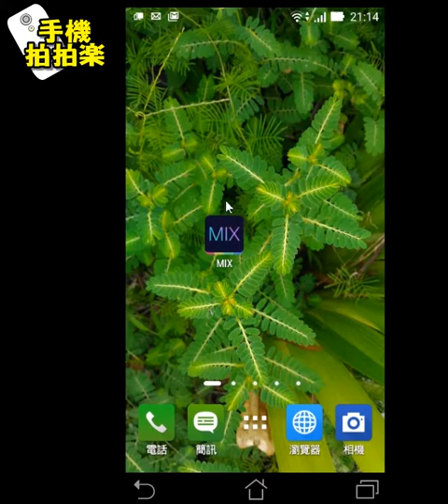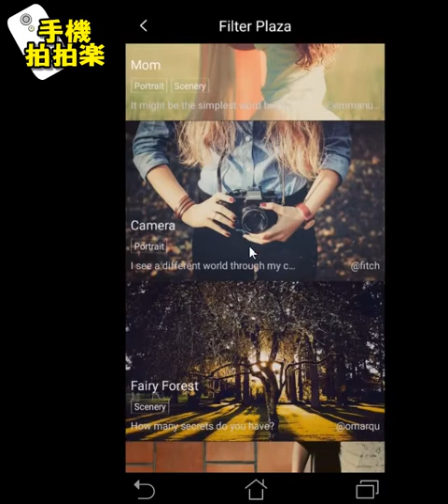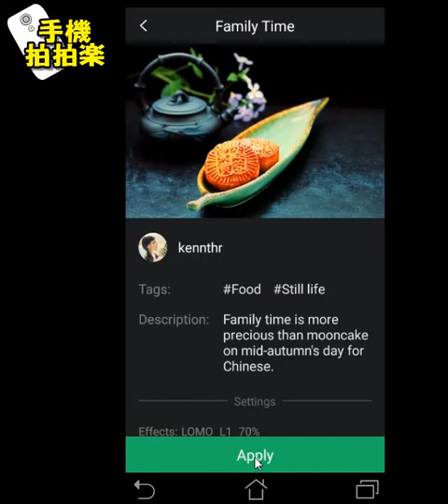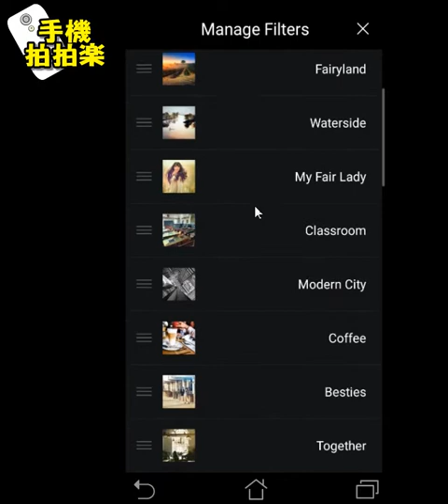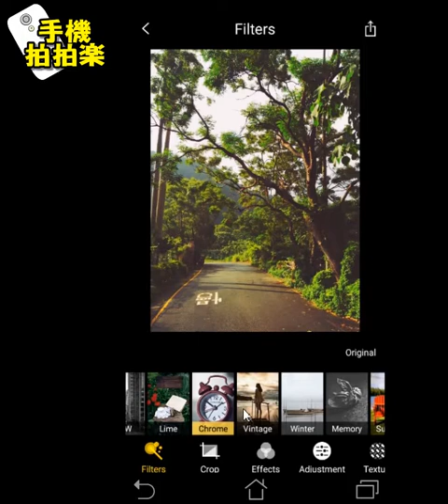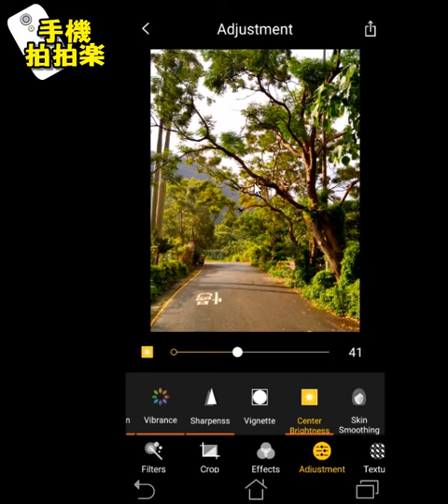MIX 濾鏡大師APP使用分享P1【手機拍拍樂】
MIX滤镜大师由移动互联网摄影第一品牌Camera360出品，为你提供创意无限的照片编辑体验。
——亮点功能——

* 堪比单反的光圈调节，实现专业视觉效果
* 完善的高级色彩编辑，每一张照片都有专属的色彩
* 强大的编辑功能，记录每一个操作的过程
* 自定义创造专属于你的专属滤镜
* 100多款原创创意滤镜，一键编辑，无限惊喜
* 40余款经典原创纹理
* 15种专业调节工具，艺术在你手中
* 轻松分享朋友圈，成为朋友圈的摄影大师